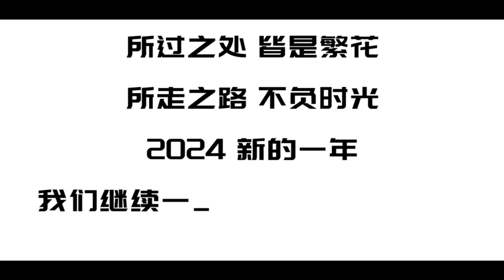COVNA STARK's annual meeting ends beautifully!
COVNA STARK's annual meeting ends beautifully! The company's annual meeting is successful. Our company is about to take a holiday. From February 1st to 18th, we can do PI and can receive orders, but not shipped, please understand! Happy New Year in China, Dragon Year's Day!